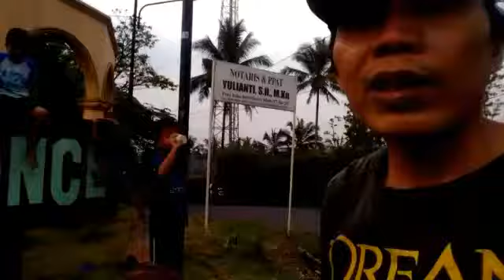Vermak, Perkecil Celana Cewek (Waistband Karet), Mesin Hitam Rasa High Speed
Gaspol.!!
memperkecil celana cewek mesinjahithitam dengan kecepatan setara mesin jahit high speed.
Selamat menyimak, semoga terhibur.